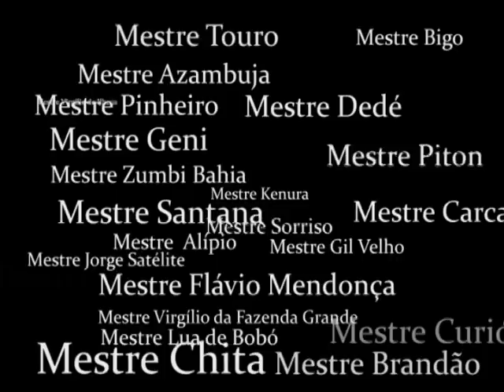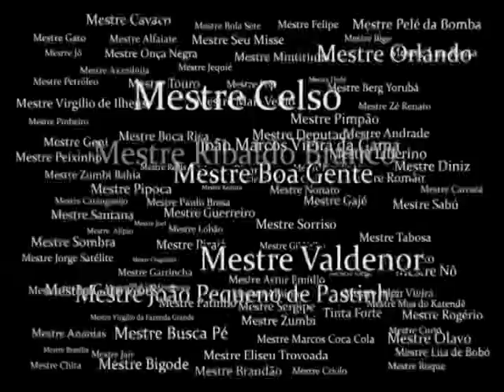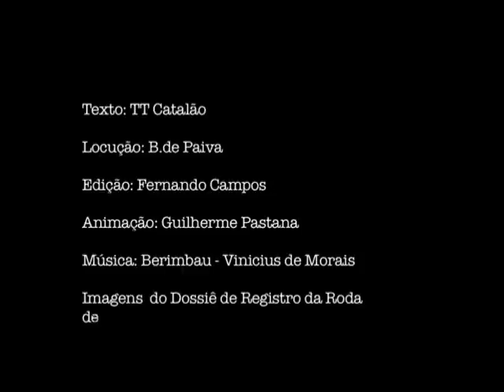Prêmio Viva Mestre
Homenagem aos Mestres de Capoeira Premiados.
O Prêmio Viva Meu Mestre tem como objetivo reconhecer e fortalecer a tradição cultural da Capoeira por meio da premiação de Mestres e Mestras de Capoeira, com idade igual ou superior a 55 anos, cuja trajetória de vida tenha contribuído de maneira fundamental para a transmissão e continuidade da Capoeira no Brasil.

O Prêmio Viva Meu Mestre é uma política de reconhecimento e valorização dos "patrimônios vivos" e proporcionará uma ampla visibilidade na sociedade brasileira de uma expressão cultural reconhecida como Patrimônio Cultural do Brasil. O objetivo primeiro do prêmio está integrado ao Programa de Salvaguarda e Incentivo à Capoeira -- Pró -- Capoeira e visa o reconhecimento, valorização e divulgação dos mestres que tenham larga experiência acumulada na prática e transmissão dos saberes sobre a capoeira, desempenham ou desempenharam papel fundamental em suas comunidades e se dedicaram a manter vivo esse patrimônio nacional.